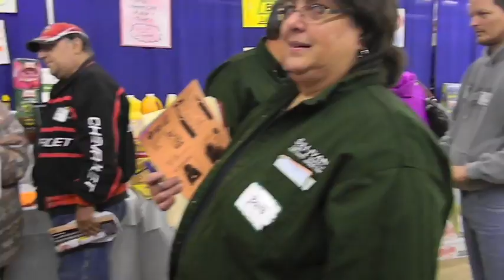27th Annual Sullivan Candy Show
The 27th Annual Spring Kick-Off Buying Show at Sullivan Candy and Supply allowed the community to see what might be new as well as allow businesses to purchase products directly from distributors.